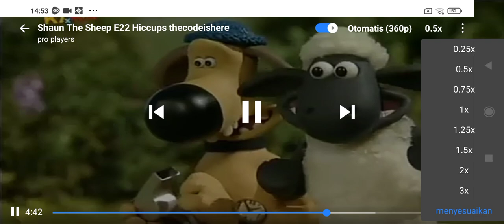Shaun The Sheep Hiccups Go! 🏅 Part 3 Speed Up Slow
TV Indonesia 📺